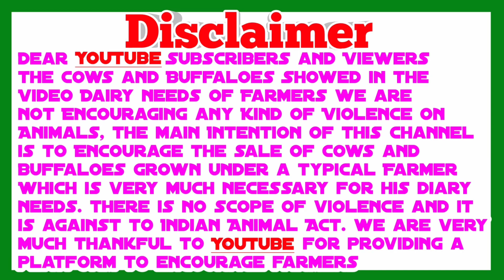రాజమండ్రి దగ్గర జగ్గంపేట లో ప్యూర్ HF జెర్సీ ఆవులు అమ్మబడును 9438123123